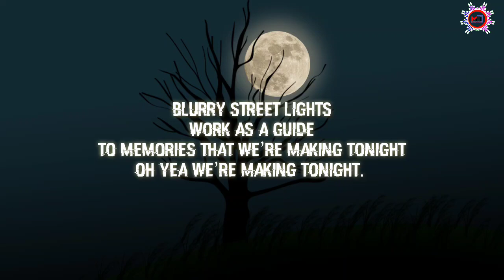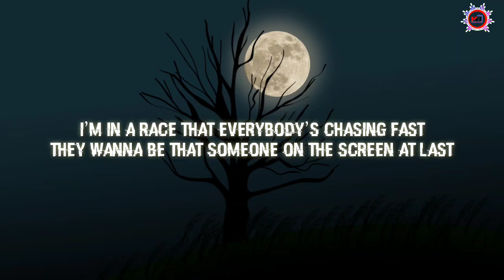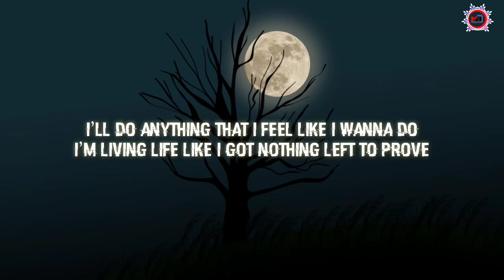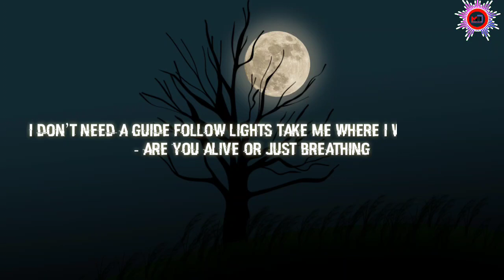Neffex - Just Breathing 🖤 (Lyrics)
MasterMind Creations - Music for content creators free to use.

                           ∞  MasterMind Creations  ∞

🎼 Track Info:

● Artist ➠
◑Title    ➤ Neffex - Just Breathing 🖤(Lyrics)
● Genre ➠

🎧 Song Lyrics➤➤

 LYRICS:

HOOK (2x)
Cuz I’ve been living life right, like I, could just die any minute

VERSE 1:
Flashing red lights
Driving at night
Windowless ride
Feeling alive
Nothing in sight
Forever in flight
Follow those lines
We’ll make it this time
Blurry street lights
Work as a guide
To memories that we’re making tonight
Oh yea we’re making tonight.

VERSE 2:
They wanna be liked by everybody in sight
But trust me being free aint spotlights

HaPpY ENJOY IT❤